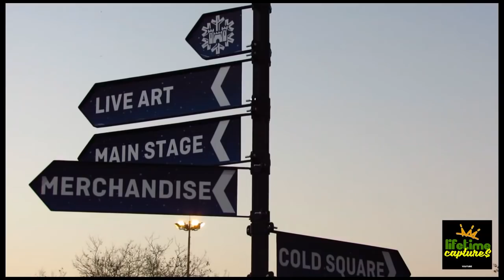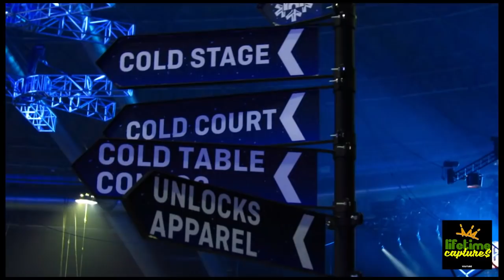MEEK MILL IN SOUTH AFRICA : CASTLE LITE UNLOCKS WHAT'Z FLOODING YOUR TIMELINE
CASTLE LITE UNLOCKED MEEK MILLS FOR DAY 1 AT THE DOME.

THIS EVENT WAS SHORT NOTHING OF AMAZING.